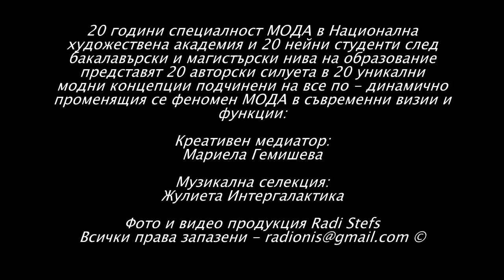АКЦИЯ МОДЕН ПЪРФОРМАНС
Акция 20/2020
(моден пърформанс)
Чешки център София
Катедра „Мода“, Национална художествена академия
20 години специалност МОДА в Национална художествена академия и 20 нейни студенти след бакалавърски и магистърски нива на образование представят 20 авторски силуета в 20 уникални модни концепции подчинени на все по - динамично променящия се феномен МОДА в съвременни визии и функции.